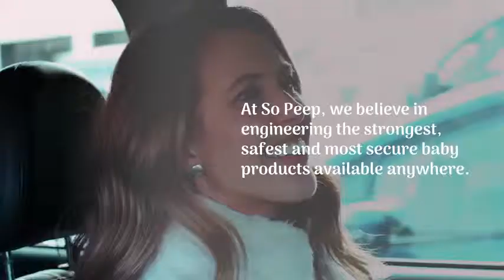Baby Backseat Mirror for Car - View Infant in Rear Facing Car Seat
More Great Products By So Peep
LIFETIME SATISFACTION GUARANTEE: If for any reason you and your baby are not 100% satisfied with your new So Peep baby carseat mirror you are welcome to a No-Questions-Asked 100% REFUND + Every purchase receives our BONUS EBOOK VALUED AT $4.95: “Baby’s First Foods – A Practical Guide and 20 Nutritious Recipes”
ENGINEERED FROM ONLY THE STRONGEST AND SAFEST MATERIALS: At So Peep we use Baby-Safe Shatterproof Acrylic Glass. We make safety our #1 priority and we have built a unique Baby-Safe mirror to give you complete peace of mind that your baby will be safe and sound for the entire journey. And with our ULTRA-STRONG SECURE DOUBLE-STRAP SYSTEM (see images) your new So Peep baby mirror will stay firmly fastened to the headrest. Your newborn girl or boy will be riding in style
INSTALL IN LESS THAN 30 SECONDS (NO ASSEMBLY REQUIRED): Other baby mirrors require assembling multiple parts, and following complicated instructions. Our So Peep car mirrors require ZERO assembly and can be installed in as little as 30 seconds. Simply open the box, attach straps to headrest, pull straps to tighten, pivot mirror to suit – and you’re GOOD TO GO
#1 BEST-QUALITY BABY-TO-DRIVER VIEWING: With our EXTRA LARGE CONVEX VIEWING AND FULLY ADJUSTABLE MIRROR you can pivot the headrest mirror to any angle to suit your car make and model. See your baby head-to-toe while your baby sees you. You will be able to clearly see if your baby is happy, sad, asleep, awake, and most importantly, of course, SAFE
NOT SUITABLE FOR CARS WITH A FIXED HEADREST - LESS ANNOYING SHAKING & NO SLIDING WHILE IN TRANSIT: A lot of baby car mirrors will vibrate, shake, and move around while you are driving. Our So Peep mirrors have been specially engineered to remain stable as you drive - This means safe, fun, and stress-free traveling for you and your newborn baby. Popular baby shower gift!